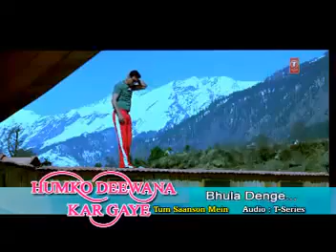salman khan sad song bula de ge YouTube